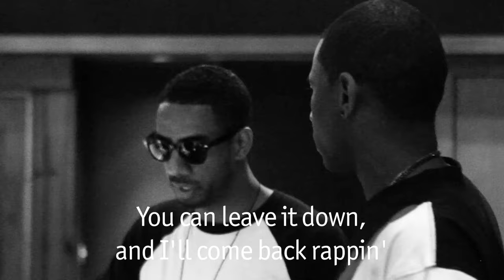Ryan Leslie x Fabolous "You Be Killin Em" In-Studio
In studio with Fabolous creating the instrumental break to finish "You Be Killin Em".